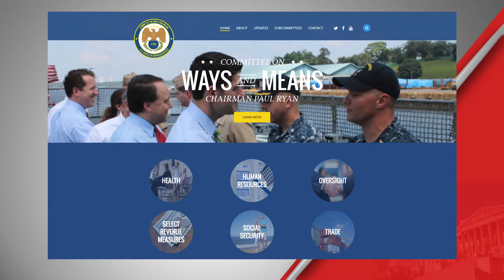CUNA's Advocacy Update September 28, 2015